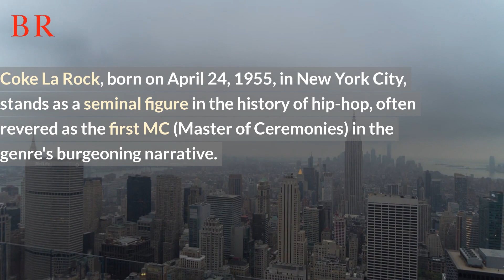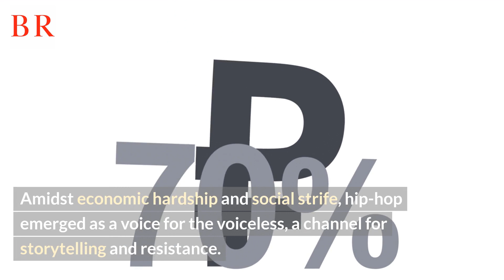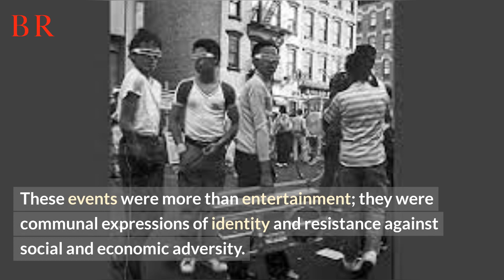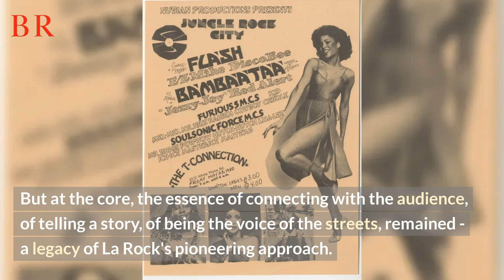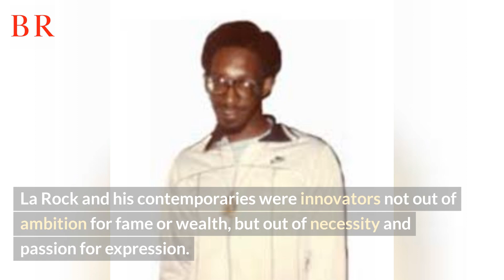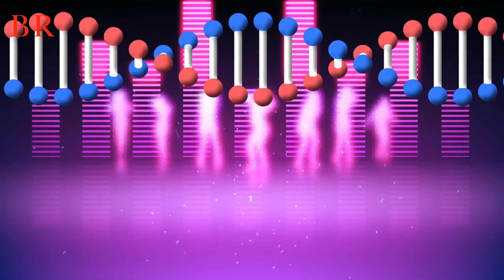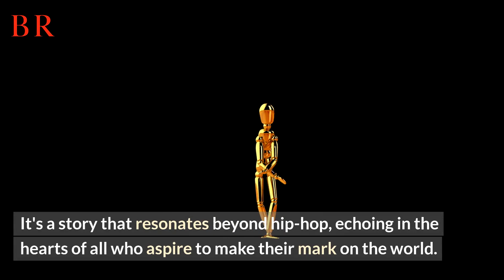1st MC offically in hip hop history Coke La Rock . Flowers to you.......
Coke La Rock, born on April 24, 1955, in New York City, stands as a seminal figure in the history of hip-hop, often revered as the first MC (Master of Ceremonies) in the genre's burgeoning narrative. His journey into hip-hop lore commenced in the 1970s, a period marked by the birth of a cultural revolution. In the Bronx, where the echoes of funk and soul intertwined with the city's pulsating life, La Rock found his calling.